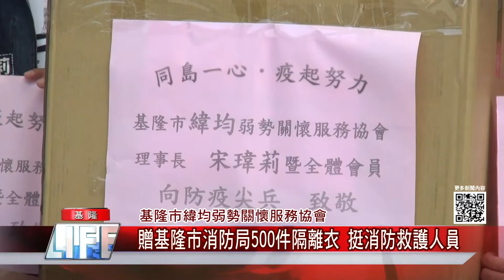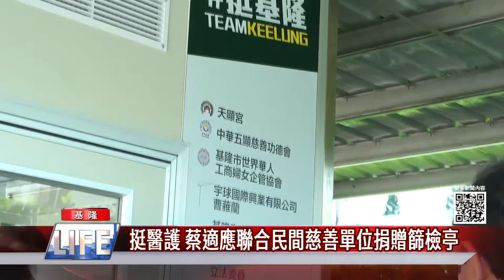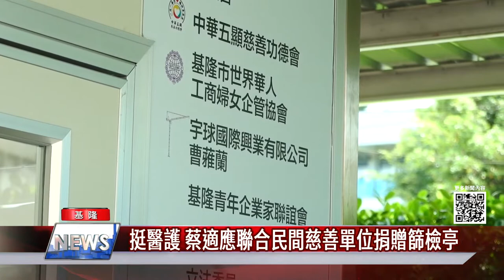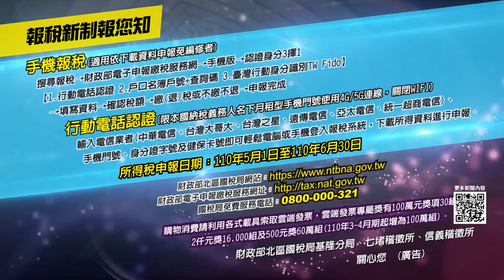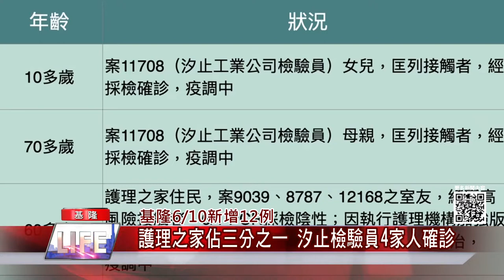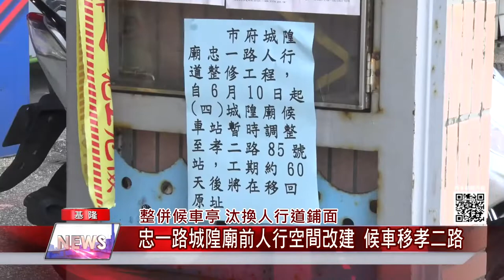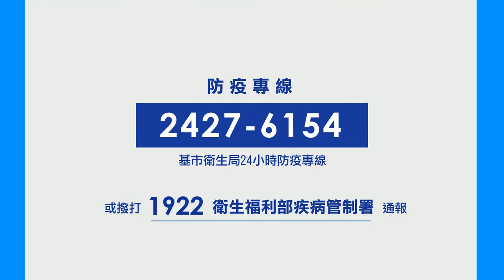中嘉新聞|1100611 快速掌握地方大小事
一起來關心在地最新消息喔敬請鎖定基隆台北有線電視第4頻道

員警打AZ疫苗突然"暈針"倒地  嚇壞醫護
慶祝警察節-楊秀玉贈警三分局POLO衫
緯均弱勢關懷協會-贈基隆市消防局500件隔離衣
台北靈糧堂致贈基隆醫院果乾600包
蔡適應協調善心單位捐贈篩檢亭
國民黨議會黨團籲巿長多爭取疫苗
基隆確診者致死率高於全國 林右昌說分由
仁愛、成功市場封閉 華三街市場封街管制
忠一路城隍廟前人行空間改建
疫情衝擊弱勢 民間機構響應送餐服務